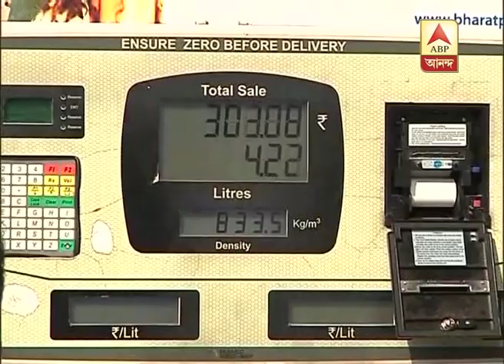There is only one paisa decrease in prices of petrol and diesel